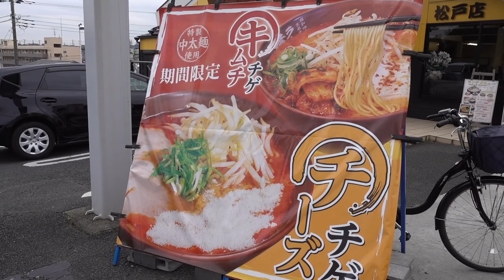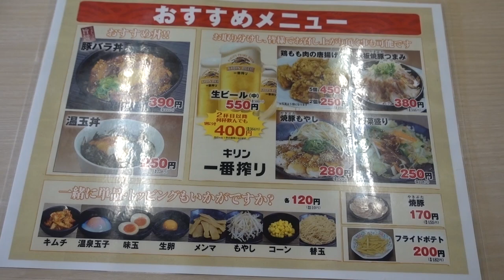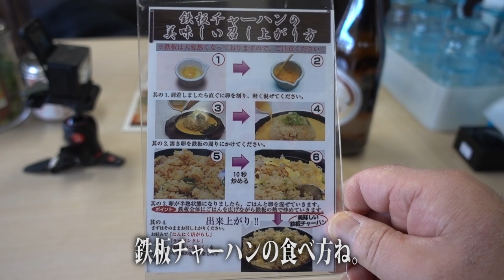【ラーメン横綱】おつまみ充実の京都系ラーメンチェーンで昼飲み昼めし！Japanese Ramen Restaurant RAMEN YOKODUNA.【飯動画】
関西、東海エリアでは多数店舗展開しているのに、なぜか関東では千葉県に３店舗しかない京都発祥ラーメンチェーン「ラーメン横綱」松戸店で昼飲み昼めししてきました。

【使用音源】